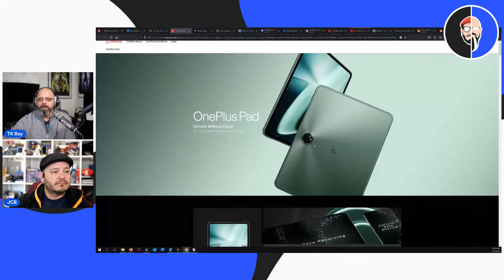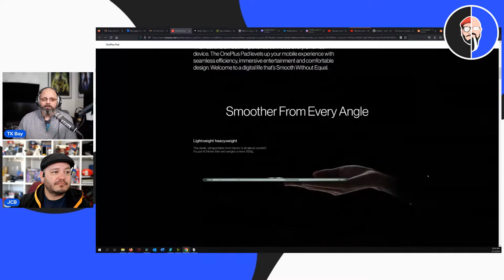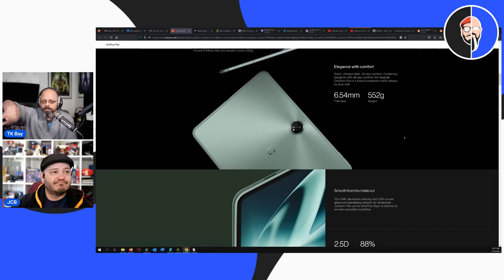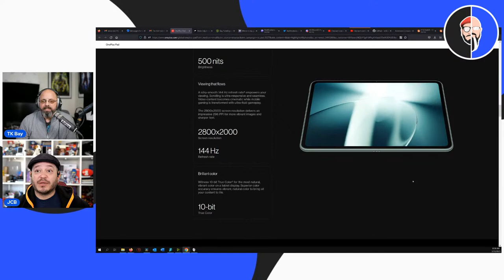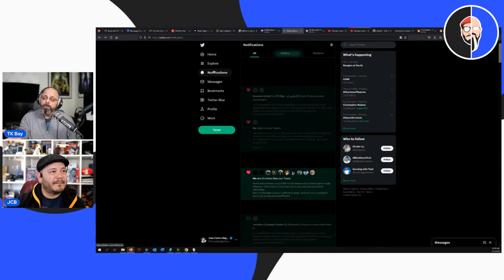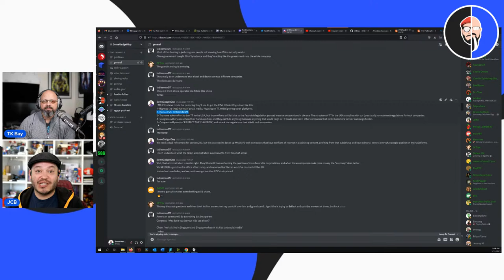VIVO V27 Pro. Samsung Galaxy S23 Ultra, OnePlus Pad Coming, Using Google Bard Best Of Our Week 110